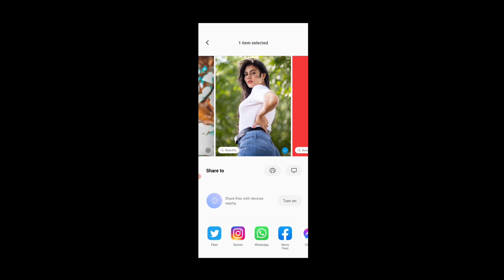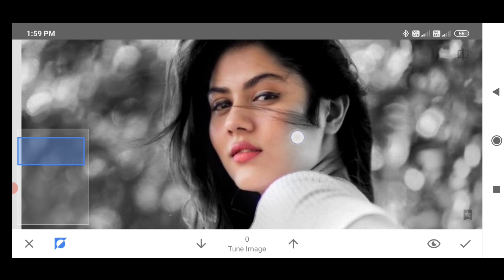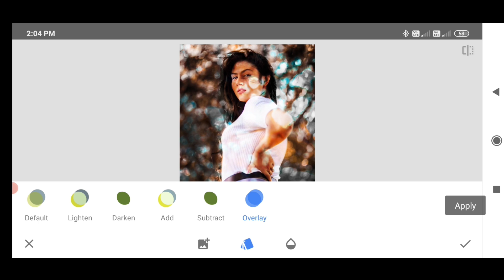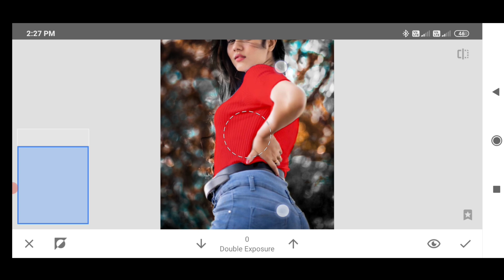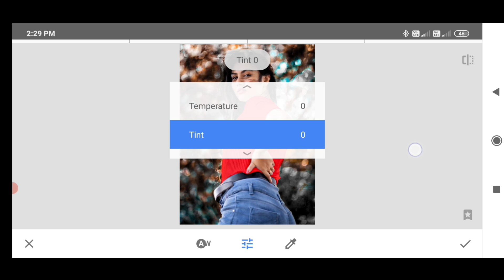Snapseed Photo Editing ‌‌_ New 2 Tricks 🔥 !! Snapseed Best Background Color Effect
Snapseed Best Color Effect
Snapseed New Tips
Snapseed Best Background Color Effect

Music credit ▶️
Creative Cormmons - Attribution 3.0 Unported